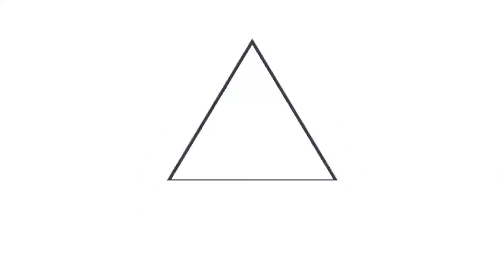Niño que sufrió quemaduras es trasladado hacia Estados Unidos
ExplosiónEnCohetería 📹📺 || En un trabajo articulado, personal del Sistema de Emergencias Médicas y agentes de la PNC coordinan el traslado del equipo médico que ha viajado desde Estados Unidos para llevar al niño de 10 años que sufrió quemaduras en la explosión de una cohetería.